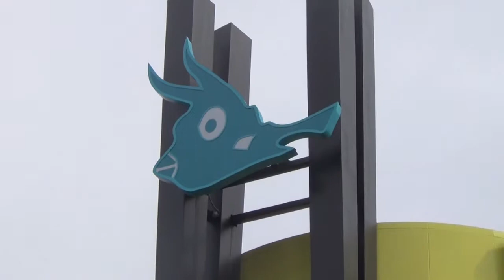Super Quick Cowfish Update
Lots of movement going on today! Previews and soft opens should be happening soon! We can't wait!